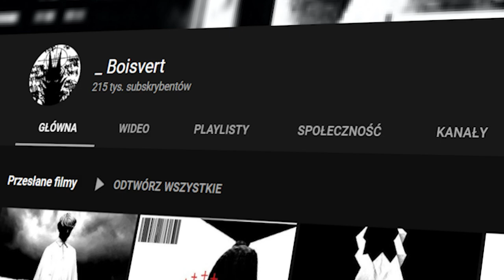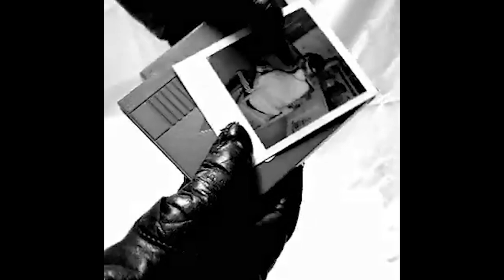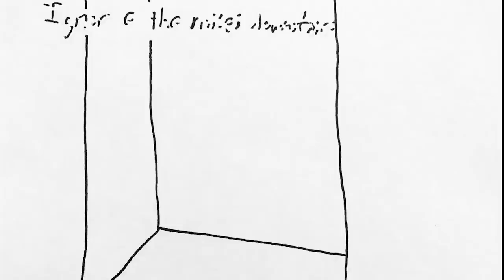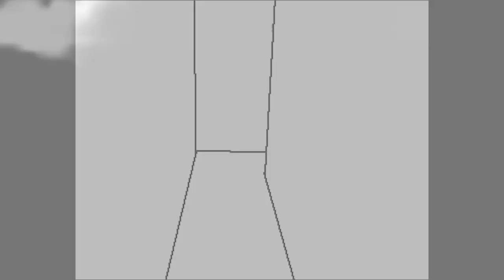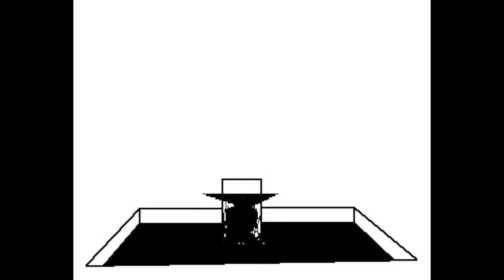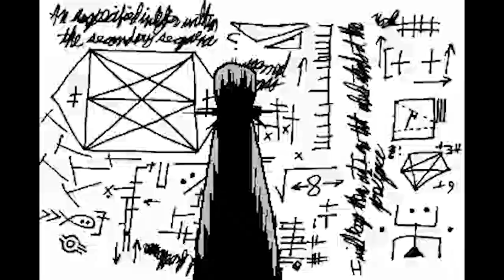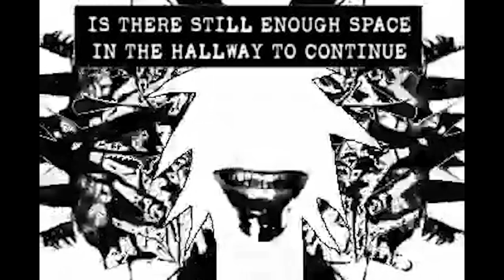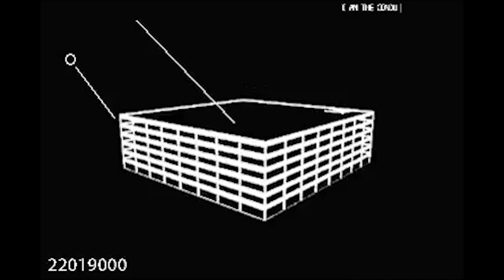CAŁA PRAWDA O _BOISVERT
Mocny dym

Muzyka w tle:
Muza z Boisvert